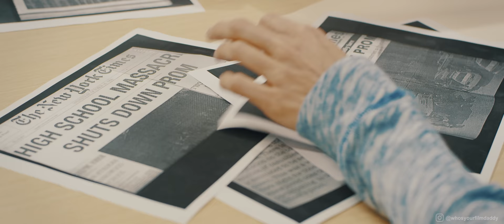Nightmare: Return to Elm Street (2019) | Official Trailer #3 (4K)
THIS IS FAN MADE by me and my production team.

Synopsis: When Drew’s daughter begins suffering from nightmares, he must face his horrific memories with his former classmate and fellow survivor of the Elm Street Haunting in order for them to save his daughter and put an end to their childhood tormentor once
and for all.

This the third of three trailers we've made. There won't be any films to follow. These were strictly trailers, from a feature film idea for nightmare on elm street. We really hope you guys enjoy, and if you do please pass it along! Hopefully someone form Warner Brothers catches sight.